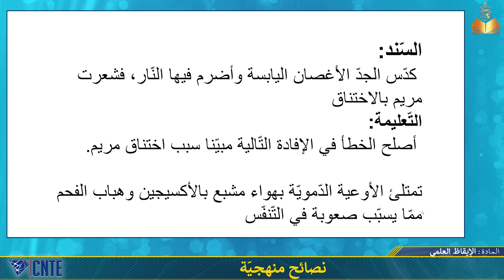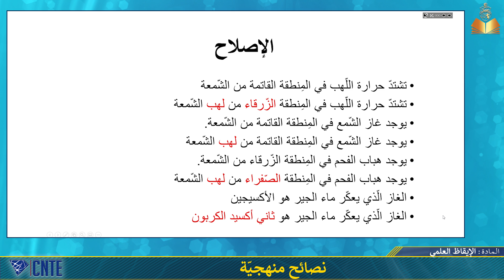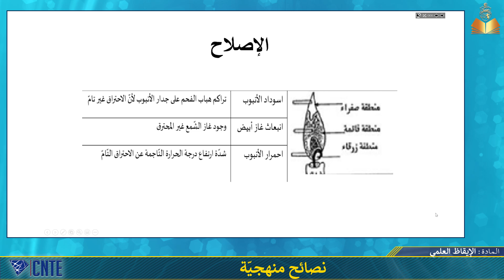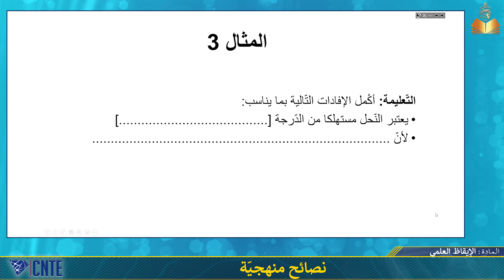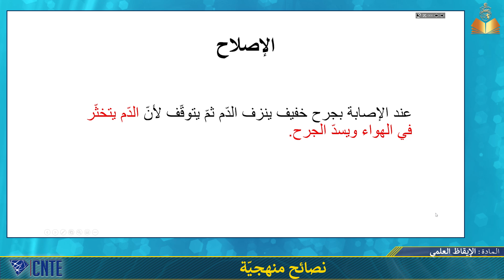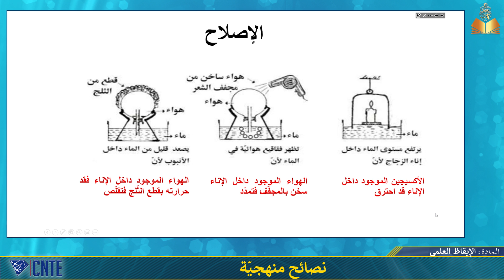السنة السادسة – الإيقاظ العلمي – نصائح منهجيّة